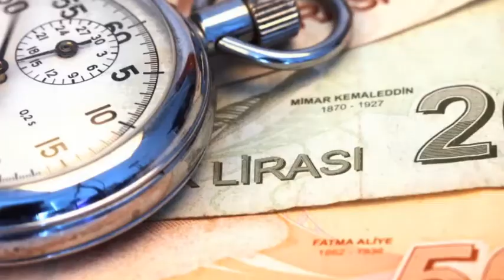Öznur ile İş Dünyası Şeyh Şamil Arslan Ömer 20 06 2017